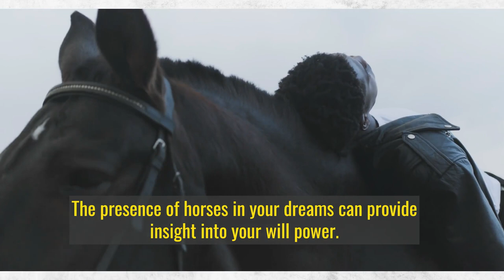Dream Symbol: 'Horses' - Awakening Your Inner Energy | Dream Symbol Dictionary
In this video, we explore the meaning of horses in dreams. We discuss how horses represent your will power and how they can provide insights into your life based on the context of your dream. We also emphasize the importance of dreams in self-discovery and personal growth. Watch this video to understand more about the dream symbol - horses.